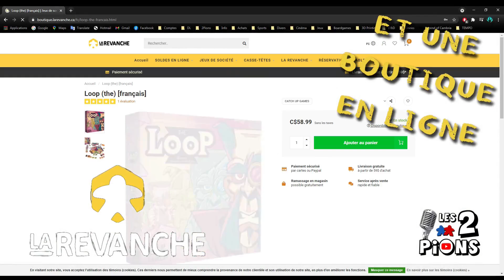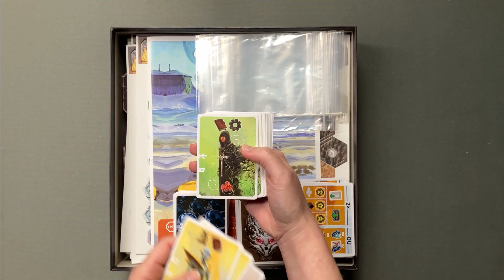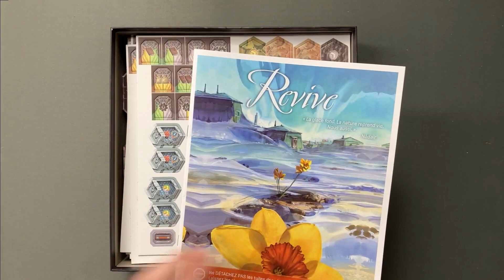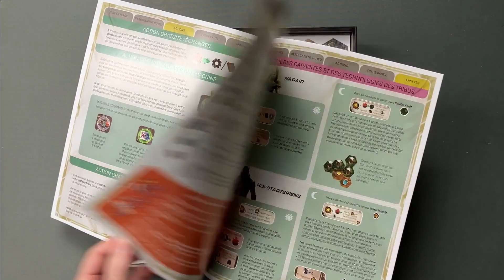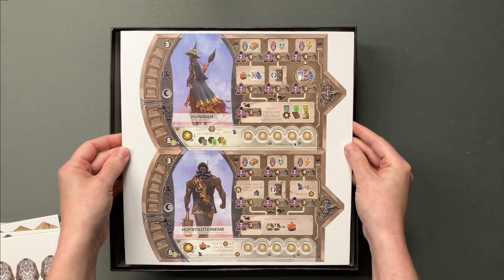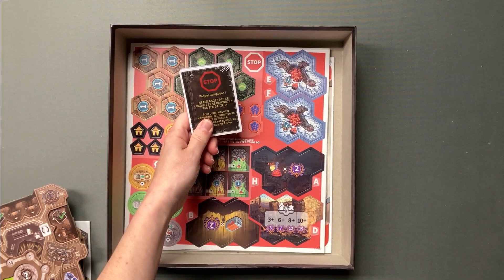Revive - Unboxing (déballage)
Les 2 Pions déballent le jeu de société Revive
Présentation complète du jeu à venir!

Éditeur : Aporta Game / Matagot
Nombre de joueurs : 4
Durée d'une partie : 90 minutes